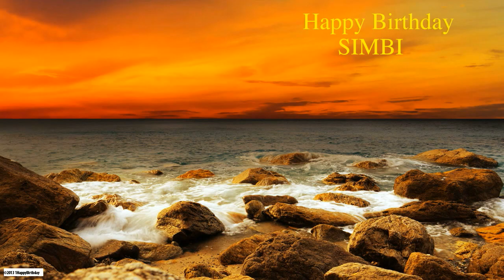Simbi Nature & Naturaleza